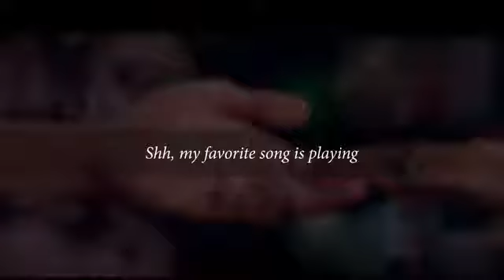Yaariyan Full Song